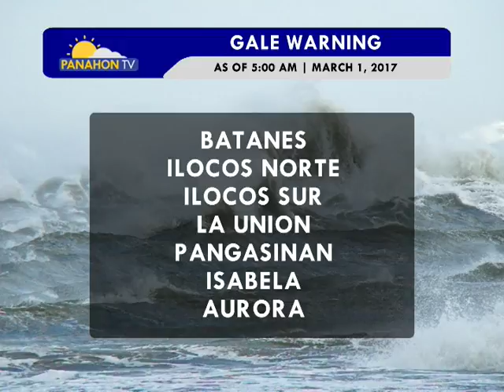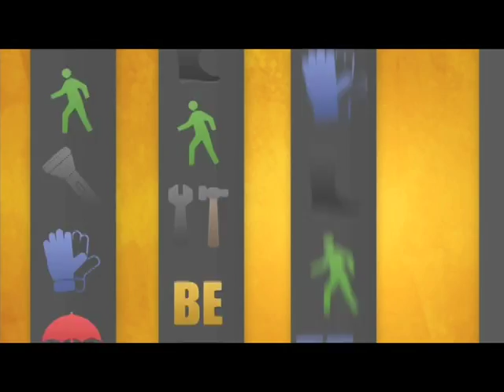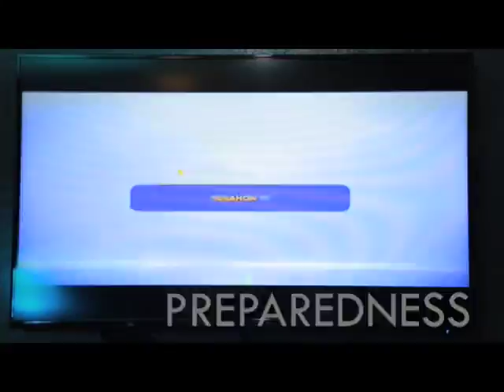Panahon.TV | March 1, 2017, 6:00AM (Part 5)